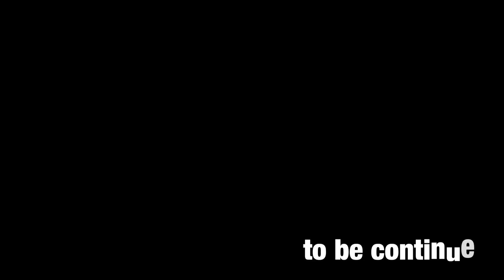【バイクカスタム】Kawasakiカワサキ250TRカスタムの方向性を考える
みんカラにもアップしています。